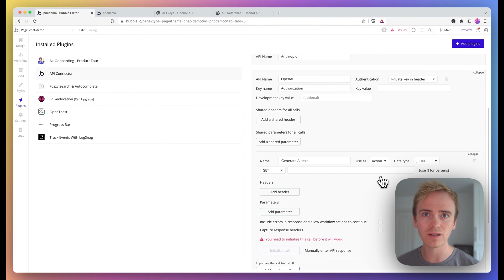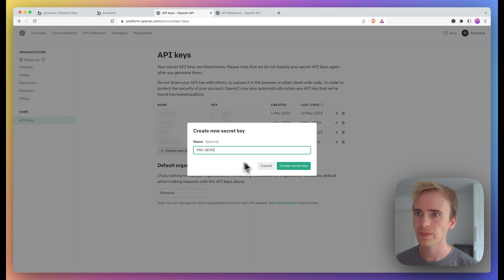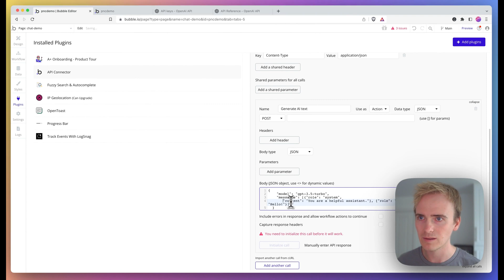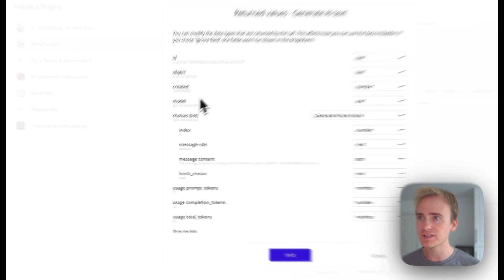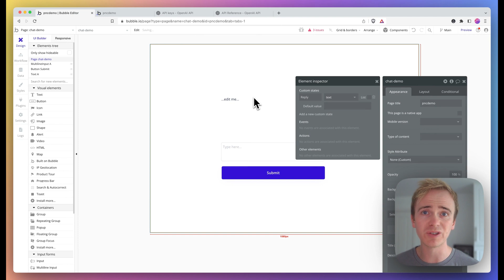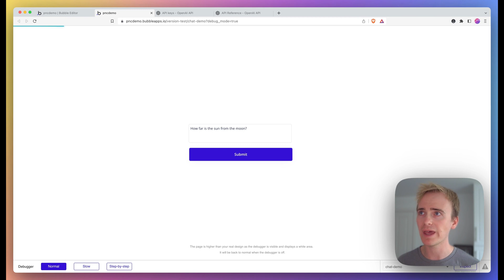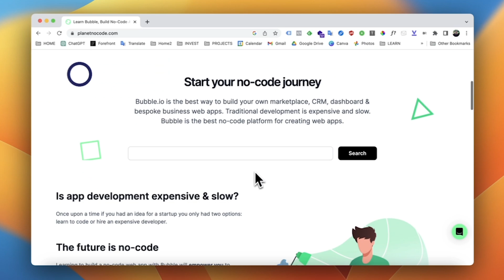Unlock AI Power: Integrate Your Bubble App with OpenAI's ChatGPT without Plugins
💡 Welcome to a world where artificial intelligence and No-Code tools combine to create extraordinary experiences. 🧠🚀

👩‍💻In thus Bubble.io tutorial we demonstrate how to add the amazing AI text generatative features of ChatGPT and the OpenAI API to your Bubble app without using a plugin by building the connection yourself using the Bubble API Connector.

👉🏼 Follow our step-by-step guide that's designed for both beginners and seasoned No-Coders.

Harness the power of OpenAI's GPT-4 within your Bubble app and explore the frontier of No-Code and AI capabilities. Bring your app to life with AI and revolutionize the way your users interact with your digital solutions!

💪🏼 It's time to innovate, integrate, and dominate the No-Code landscape with AI-powered solutions!